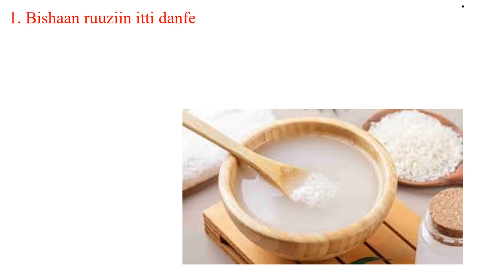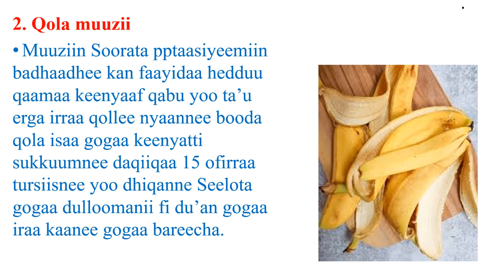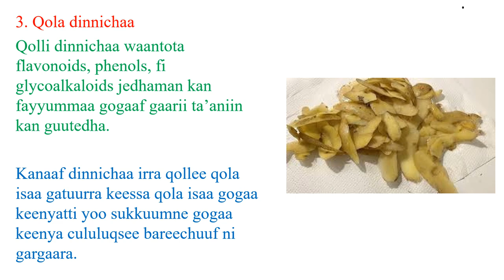Waantota ajaa'ibaa gogaa keenya bareechan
waantota kana sadan gogaa keessan bareechachuuf fayyadamaa